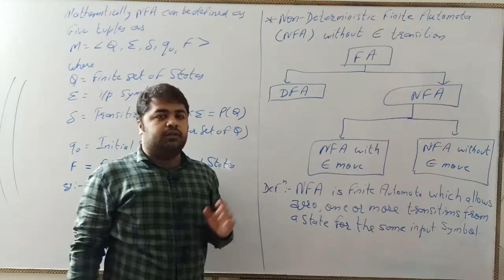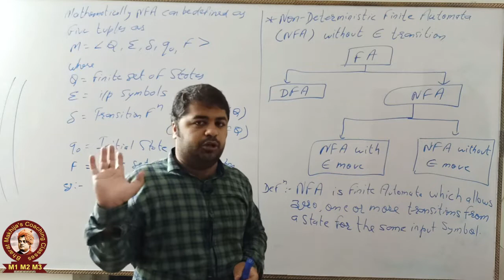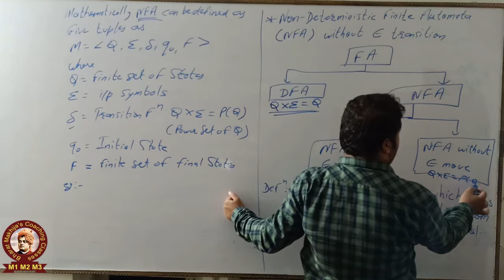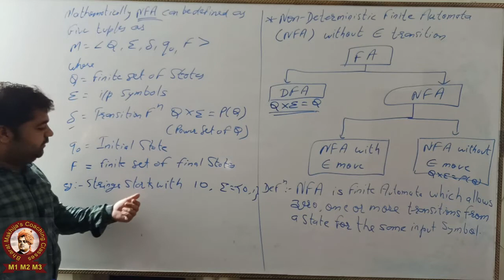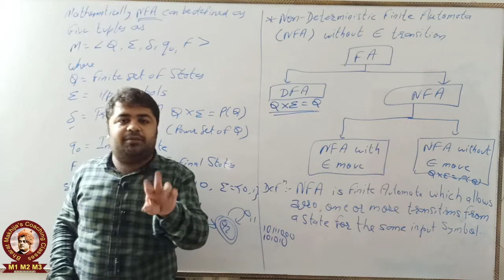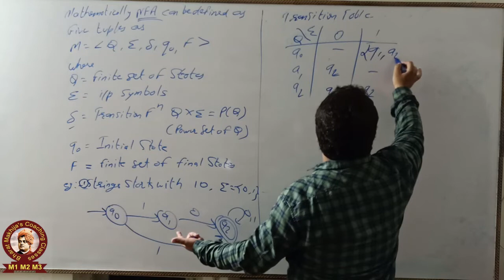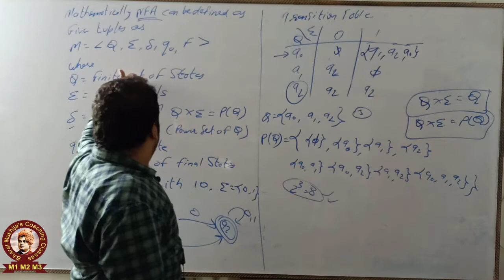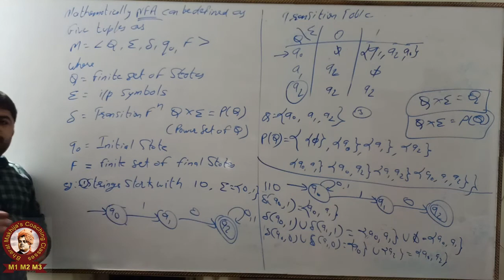NFA Without epsilon move